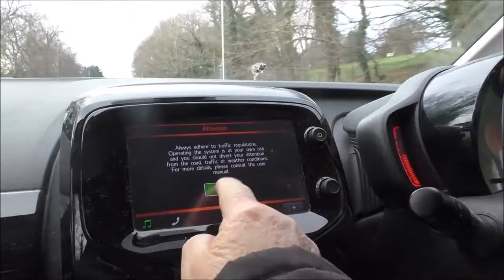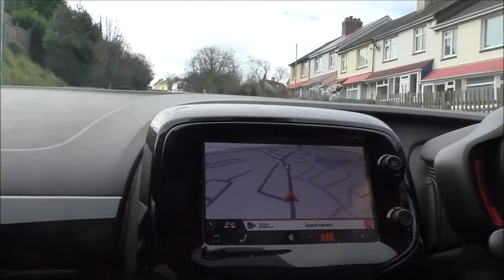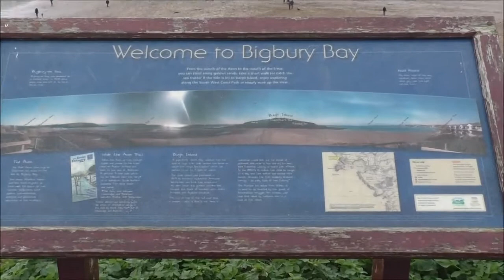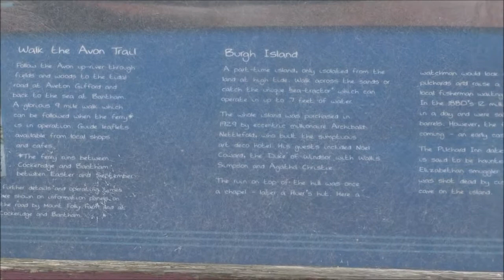CROSSING THE RIVER DART AND ON TO BURGH ISLAND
in South Devon UK In February 2017